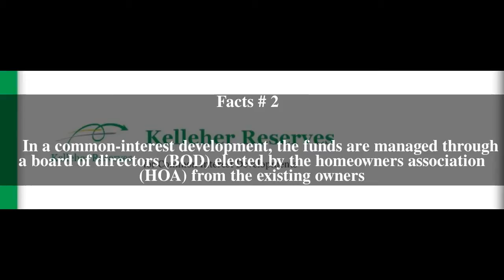Reserves for Common-Interest Developments Top # 6 Facts